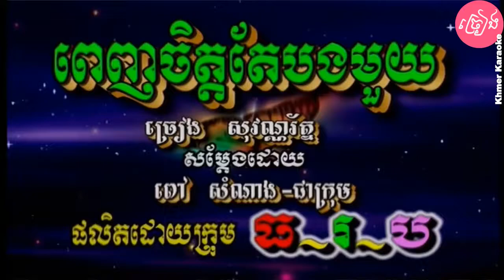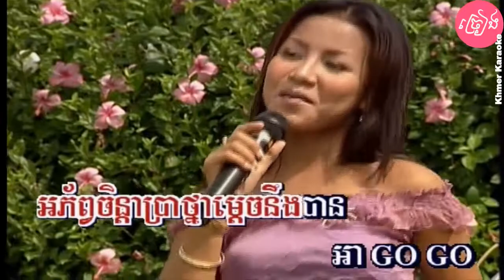ពេញចិត្តតែបងមួយ ភ្លេងសុទ្ធ Penh chet tae bong mouy Karaoke